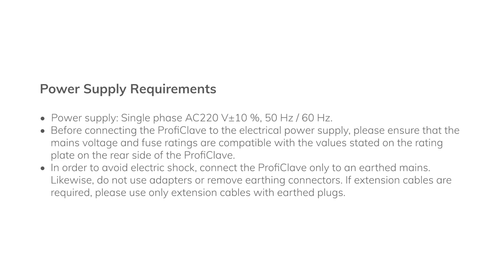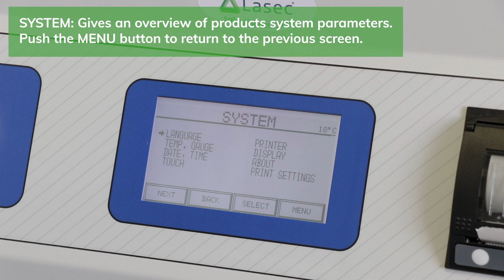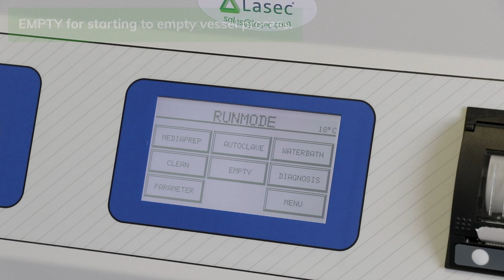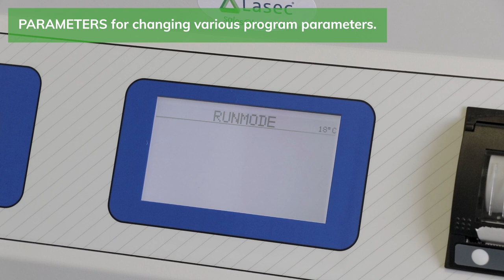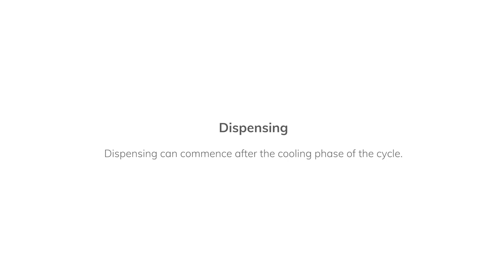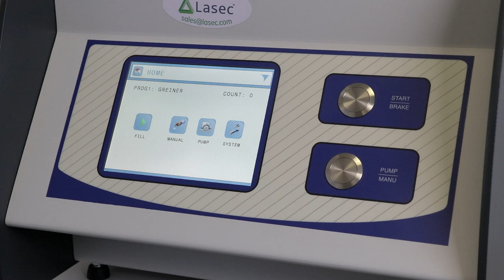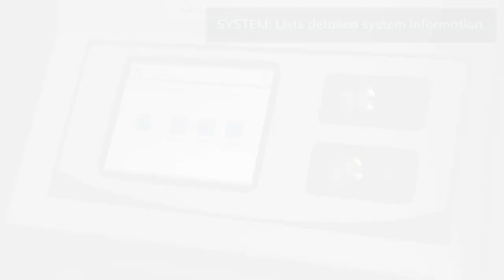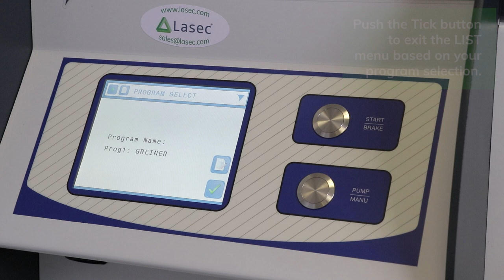Lasec® Media Preparator & Petri Dish Filler Video